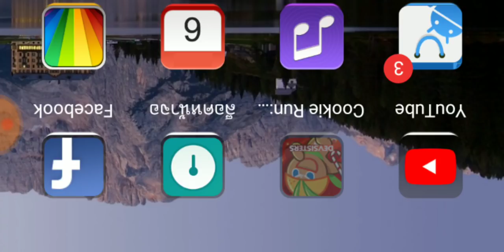CookieRun OvenBreak - ตะลุยแข่งขันชิงถ้วย (07/07/61)